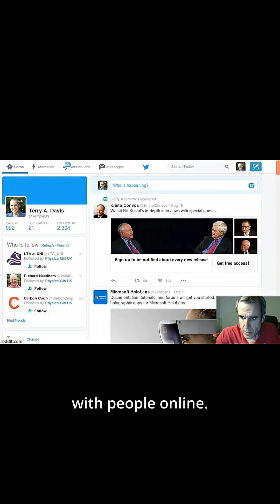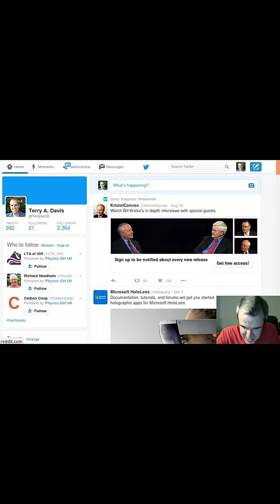The Genius Who Spoke to God Through Code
Terry A. Davis was one of the most fascinating and mysterious programmers of all time. He built TempleOS — an entire operating system — completely on his own. Working with over 100,000 lines of code, he claimed God gave him the specs for the system. From his genius programming skills to his struggles with mental illness, Terry’s story is tragic, inspiring, and unforgettable.